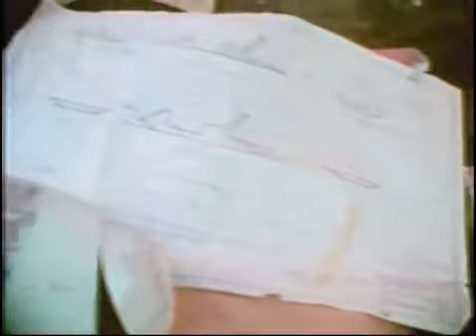Logan's Run: A Look Into The 23rd Century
A promotional short giving a behind-the-scenes look at the making of the science fiction film Logan's Run (1976).

Director Michael Anderson and stars Michael York and Jenny Agutter give insight on working on the film.